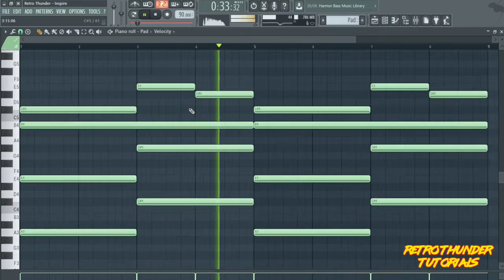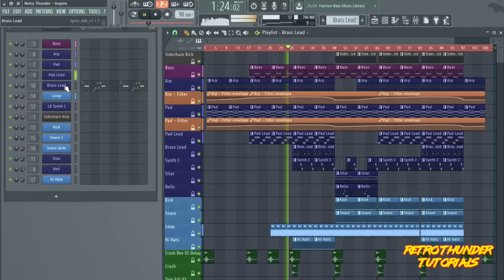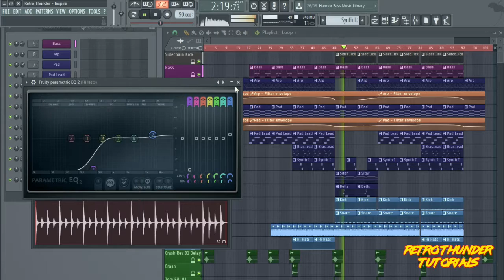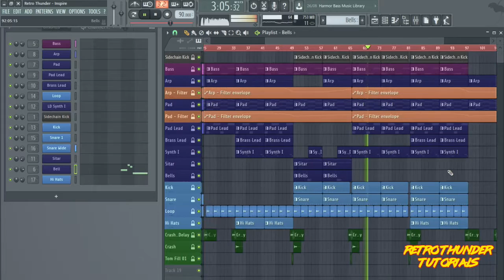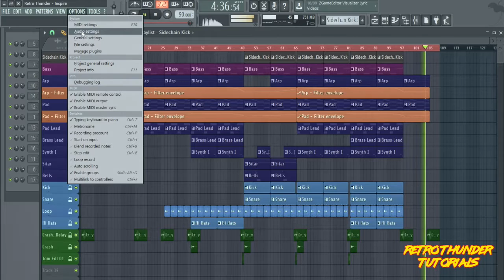Retro Thunder - Inspire (FREE FLP)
Here is the FULL FLP to Retro Thunder - Inspire...